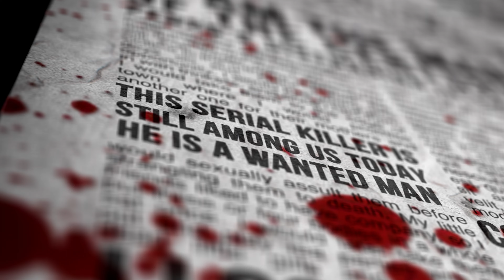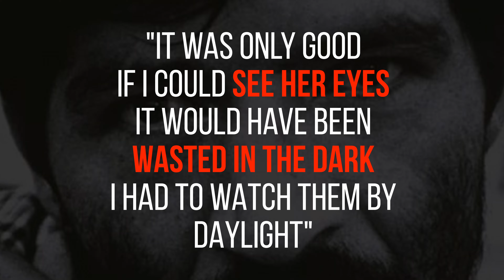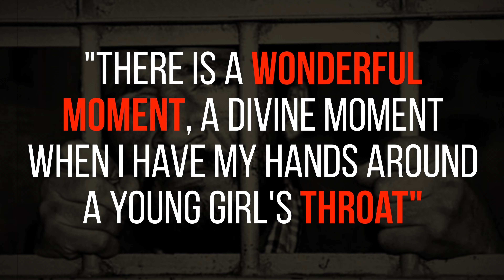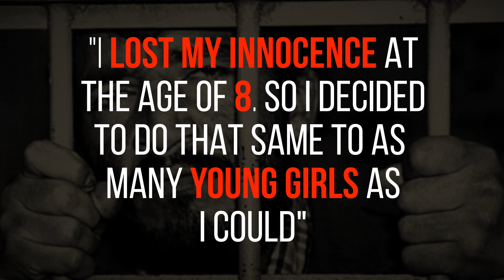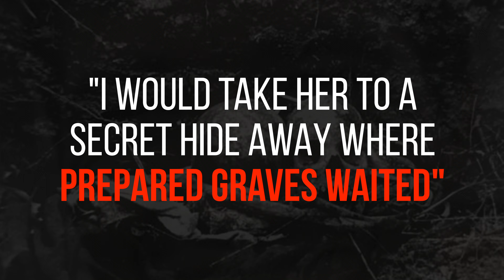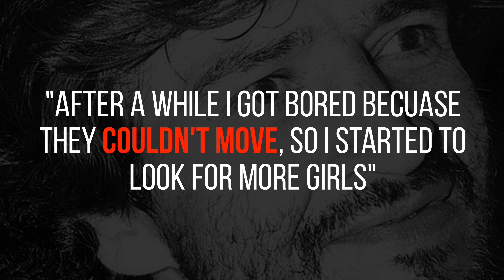Worst Serial Killer Ever FOUND? Pedro Alonso Lopez (*GRAPHIC*)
There's serial killers and then there's Pedro Alonso Lopez - The Monster of Andes, the man who took the lives of over 300 young girls. If you think that's the worst part, he is a free man as of today and has been since 1994. A perfect example of the Unjust Justice system. In this video, we will take a look at Pedro's damaging upbringing and sickening career of killing. Stick around until the end because I think I know where he is...

EQUIPTMENT
👉 Display For Video Editing